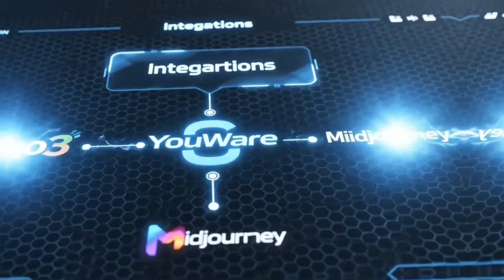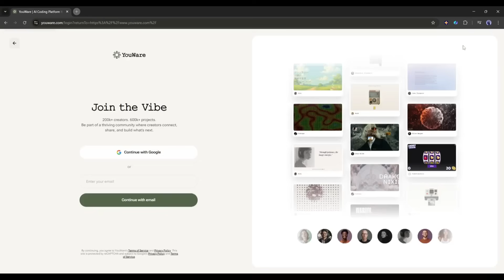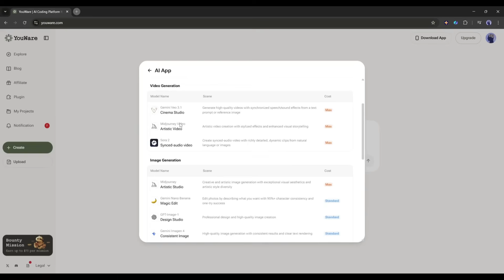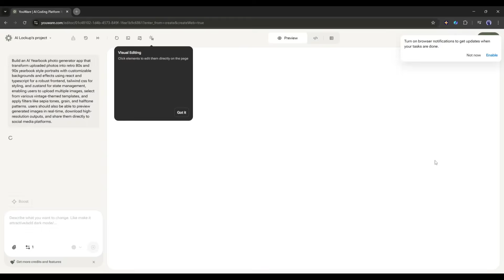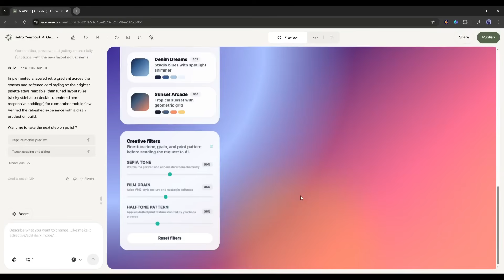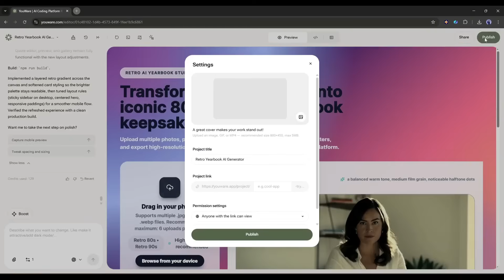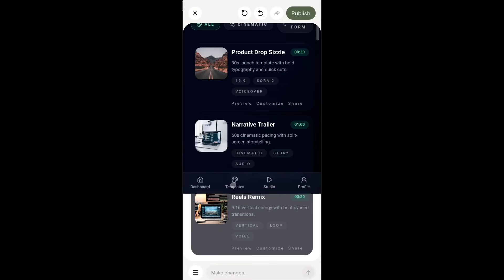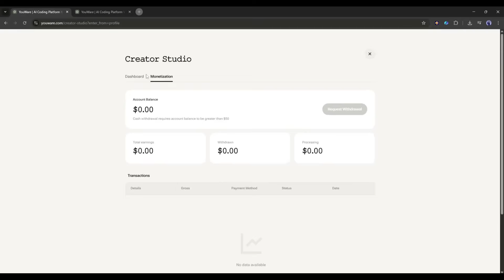Create Your Own AI Tool: From Idea to Live AI App in Minutes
Create Your Own AI Tool: From Idea to Live AI App in Minutes. AI tools are booming the internet and become the most wanted digital products.
Try No code Tool For creating AI Tools, App Programming is one of the most difficult skills to create your own AI tools or apps. But in the era of AI we can create app, AI tools without any coding knowledge. There are several vibe coding tools that will help you to create your own no code AI tools, Apps and website in a minute. Let's take a look of Create Your Own AI Tool: From Idea to Live AI App in Minutes.

🎬 Other Videos You Might Enjoy:
NEW AI That Turn Your Idea Into Cinematic Videos & Commercial Ads | Sora 2 AI Video Generator
Next Gen AI Video Generator: Text to Cinematic Video + Video to Anime (Kling 2.5 + Artlist IO)
FREE Multi Agent AI Developer Team | I Built an App & Website From Just a Text Prompt | No Code